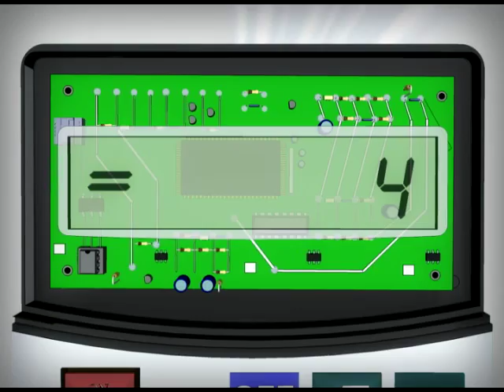Ahora ya sabes con Otto Oppenheimer. Calculadora.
Ahora ya sabes. Otto Oppenheimer. Calculadora